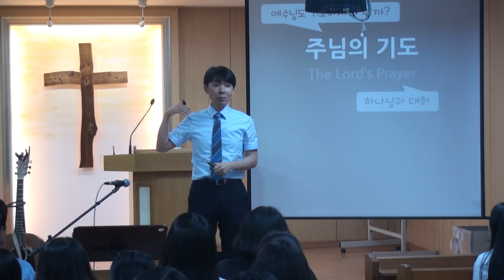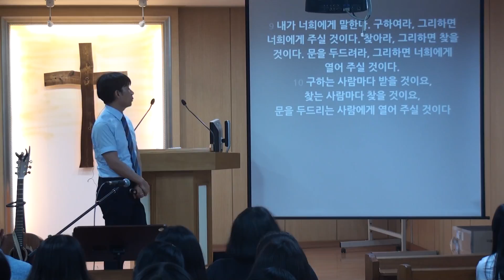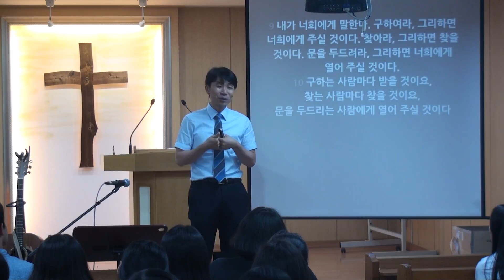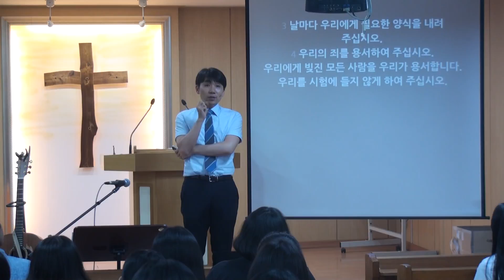2015.07.01.한올교회 수요예배_누가복음 11-1 "기도"